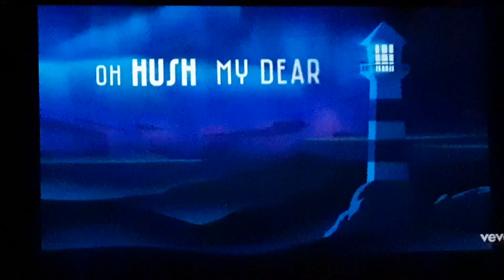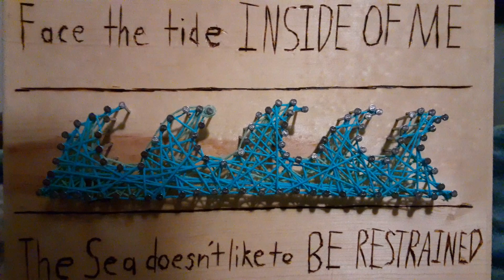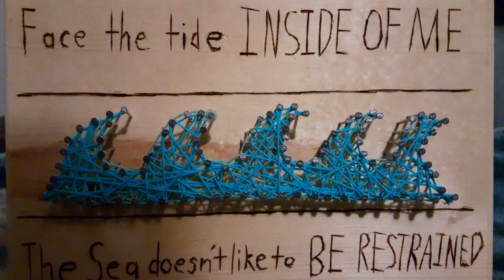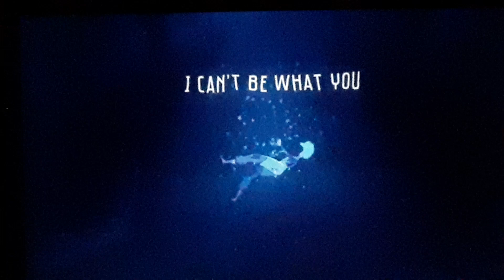"Year of the masks" revealed by ladies of the Eastern Star+ bad liar & lochness mothers love pt2of2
Watch "Loch Ness MOTHER Revelations confirmed by Grimm ghost Tour guide; part 1 of 2" on YouTube

Watch "Loch Ness MOTHER Revelations confirmed by Grimm ghost Tour guide; part 2 of 2" on YouTube